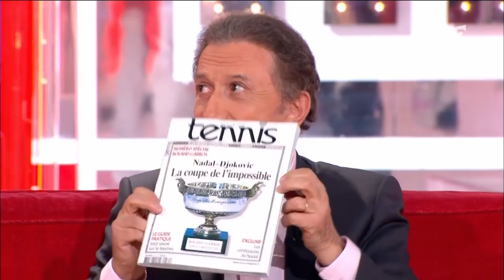Nolwenn Leroy, Vivement Dimanche "Jean Gachassin" du 20 Mai 2012 [1080]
Interview de Nolwenn Leroy au cours du Vivement Dimanche de Jean Gachassin le 20 Mai 2012 sur France 2.